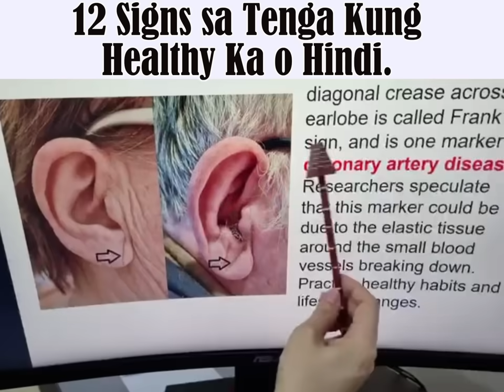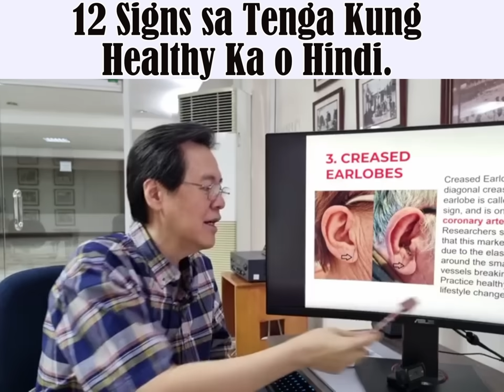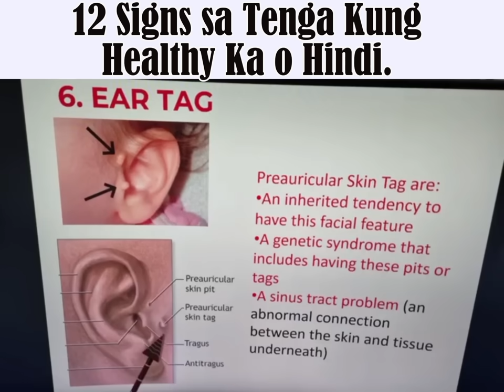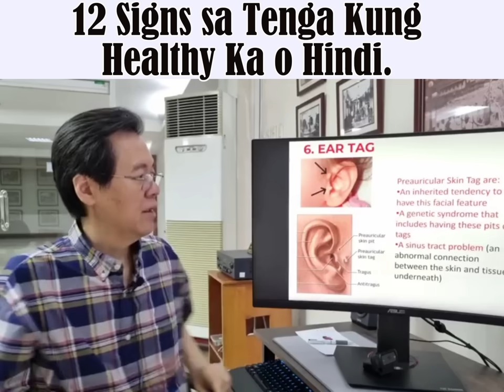12 Signs sa Tenga Kung Healthy Ka o Hindi. - By Doc Willie Ong (Internist and Cardiologist)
12 Signs sa Tenga Kung Healthy Ka o Hindi.